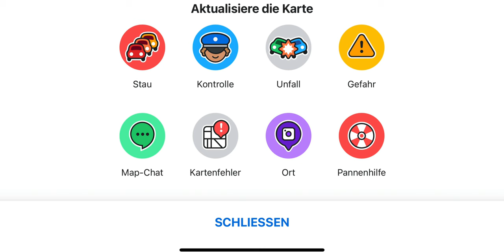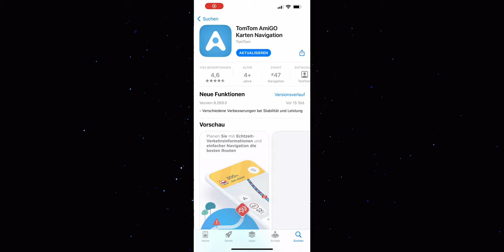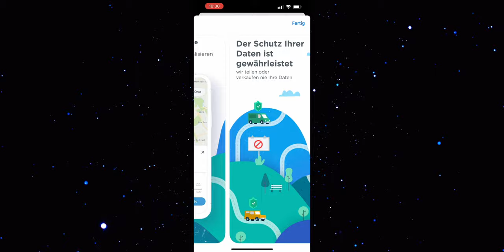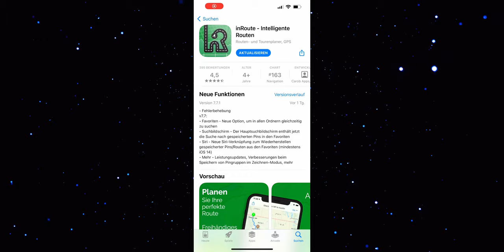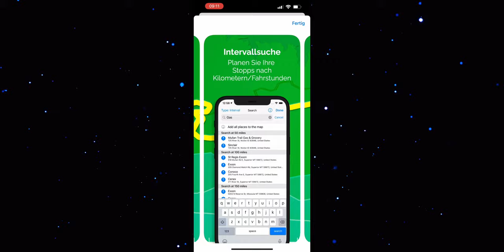Die besten iPhone Navi-Apps 2022: Apple Karten vs Google Maps vs Waze vs TomTom Go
In diesem Vergleichstest stelle ich euch die besten Navi-Apps für euer iPhone im Jahr 2022 vor. Mit im Test: Apple Karten, Google Maps, Waze und TomTom Go. Schwerpunkt des Tests: Was ist die beste Stau-App? Was ist die beste Navi-App für iPhone? Welche iOS-App bringt euch am besten durch den Verkehr? Welche App leitet euch am besten um den Stau herum? Wie gut sind die Verkehrsdaten von Apple Maps, Google Maps, Waze und TomTom Go im Vergleich? Was sind die Stärken und Schwächen der jeweiligen App? Welche App bringt euch im Dichtesten Verkehr am Schnellsten ans Ziel?

Kapitel in diesem Video:
0:00 Intro
0:37 Bewertungskritierien
1:33 Waze
3:35 Google Maps
5:30 TomTom Go
9:04 Apple Karten
12:33 Mein Fazit